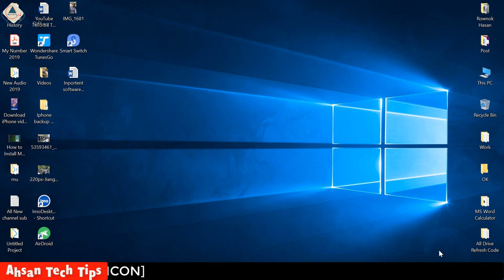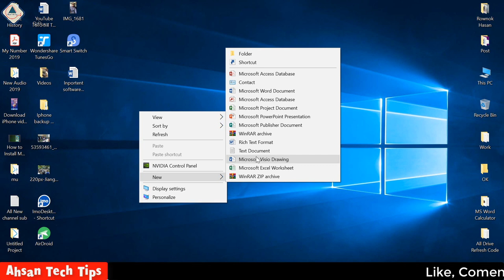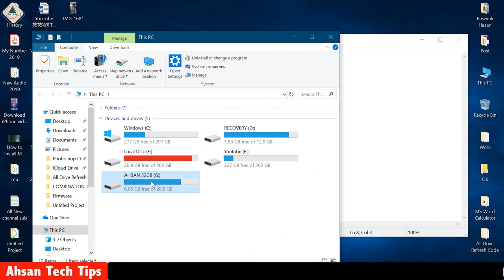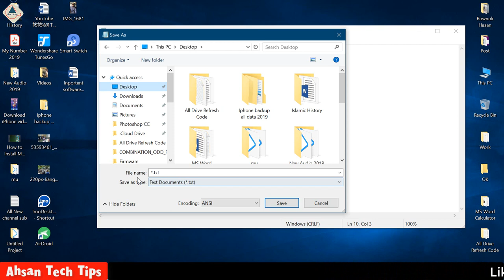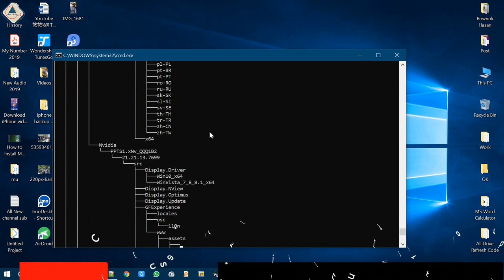এক ক্লিকেই সবগুলো Drive Refresh হবে || Refresh ম্যাজিক্যাল টিপস || Ahsan Tech Tips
** সবাইকে আহসান টেক টিপস চ্যানেলে স্বাগতম।

** আজকের টপিক হলোঃ এক ক্লিকেই সবগুলো Drive Refresh হবে। Refresh ম্যাজিক্যাল টিপস।

** ছোট একটি কোড ব্যবহার করে খুব সহজেই আপনার পিসির সবগুলো ড্রাইভ (Drive) যাদুর মত রিফ্রেস (Refresh) করতে পারবেন। তাই ভিডিওটি টেনে টেনে না দেখে একটু কস্ট করে সম্পূর্ণ দেখার জন্য অনুরোধ রইলো। আশা রাখছি এই ভিডিও থেকে বেশ কিছু নতুন ধারনা পাবেন।

** কোড (Code): আপনাদের টাইপের কথা বিবেচনা করে নিচে কোড দিয়ে দেয়া হলো এখান হতে কপি করে আপনার পিসি হতে নোটপ্যাড (Notepad or Notepad++) অপেন করে সেখানে পেস্ট (Paste) করুন এবং ফাইল (File) হতে সেভএস (Save As) এ গিয়ে ফাইল নেম টাইপ করুন (যে কোন নাম) তার পর একটি ডট (.) ব্যবহার করুন এবং তার পর ব্যাট (bat) লিখে পিসির যে কোন ডিরেক্টরিতে সেভ (Save) করুন। তার ডাবল ক্লিক করে ওপেন করুন আর যাদু দেখুনঃ

Echo off
cd/
tree
c:
tree
D:
tree
E:
tree
F:
tree
G:

[নোটঃ] আপনার পিসিতে যতগুলো ড্রাইভ আছে সবগুলো ড্রাইভ লেটার ক্রমান্বয়ে টাইপ করতে হবে। এবং ড্রাইভ লেটার টাইপের পর অবশ্যই কেলন (:) দিয়ে তার পর নিচের লাইনে এসে ট্রি (tree) লিখতে হবে।

১। উন্নতমানের ভিডিও (ফুল এইচডি)।
২। বিশুদ্ধ বাংলা ভাষার ব্যবহার।
৩। ভিডিও বিষয়বস্তু সম্পর্কে পর্যাপ্ত ব্যাখ্যা।
৪। ভূল কোন তথ্য উপস্হাপন করা হয় না।
৫। ভিউআর এবং সাবস্কাইবারদের ভালোবাসা এবং তাদের চাহিদার প্রেক্ষিতে ভিডিও তৈরি।
৬। টেক এ টু জেড।

১। পিসি টিপস এ্যান্ড টিকস।
২। অফিস অটোমেশন।
৩। আইফোন এবং এ্যানড্রয়েড টিপস।
৪। সফটওয়্যার প্যাকেজ।

** ভিডিওটি দেখার জন্য অসংখ্য ধন্যবাদ। আমার চ্যানেলটি সাবস্কাইব করতে ভুলে যাবেননা, প্রতিনিয়ত নতুন নতুন ভিডিও পেতে নটিফিকেশন আইকন প্রেস করে রাখুন। আর হ্যাঁ আপনাদের চাহিদার টপিকটি কমেন্ট করে বলতে পারেন। আমি পরবর্তীতে আপনার চাহিদার টপিকের উপর ভিডিও তৈরি করবো।